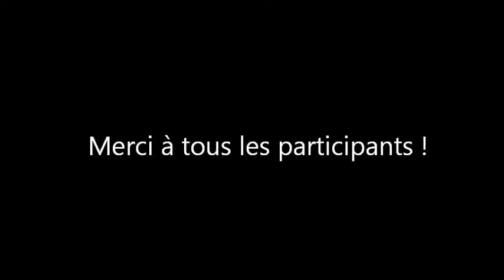Parade St-Jean Baptiste 2011 St-Théodore d'Acton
St-Théodore d'Acton